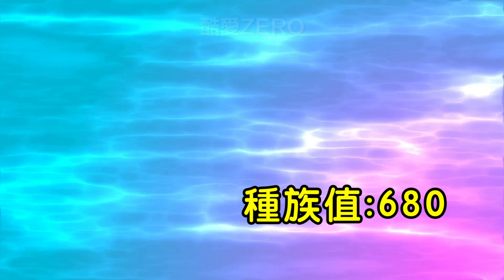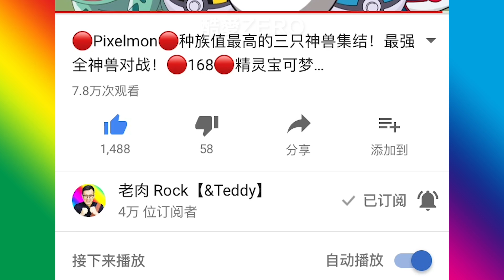10大種族值最高的鋼屬性神奇寶貝！神奇寶貝百科#17 精靈寶可夢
今天我們一起來盤點一下種族值最高的十大鋼屬性神奇寶貝！歡迎大家在留言里說出自己最喜歡的鋼屬性神奇寶貝！